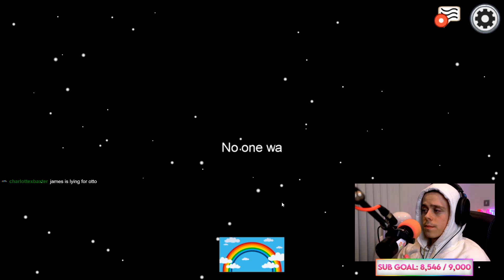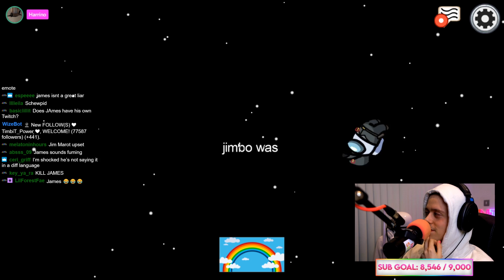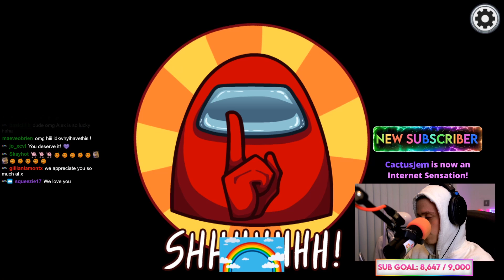WillNE and Mia trick everyone (Among Us)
willne and mia trick everyone as imposters at Among Us...